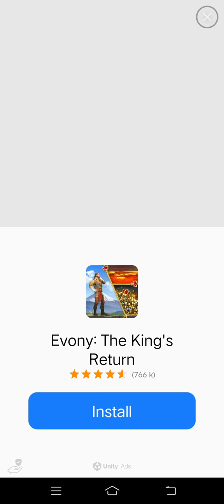April 1, 2022